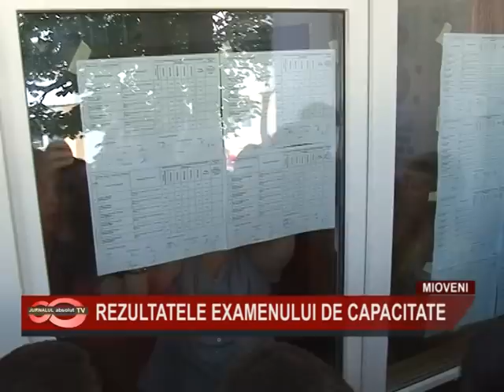REZULTATELE EX DE CAPACITATE